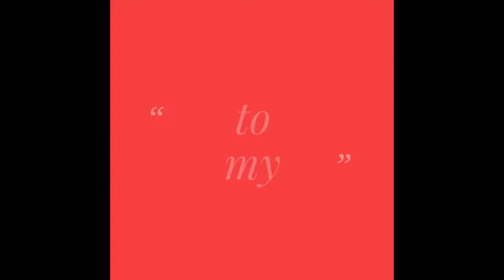How to make mosquito net bed for laddu gopal ji, लड्डू गोपाल जी के लिये मच्छरदानी नैट कैसे बनाये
Hello friends, Jai Shri Krishna, aaj ki is video mein humne Laddu Gopal Ji, Kanha ji, Thakur ji, Bal Krishna, Shri Krishna, ke machhardani net bed, mosquito net bed kaise banaen yah bataya hai, asha hai aapko yah video pasand aaegi to please is video ko Jyada se Jyada like, share karen aur channel ko subscribe jarur karen, thank u, Jay Shri Krishna,

कान्हाजी की खूबसूरत पोशाककैसे बनायें
how to make easy designer dress for Laddu Gopal

गोपाल की कलरफुल पोशाक कैसे बनायें
colourful dress and beautiful for Gopal

लडडू गोपाल की सुन्दर पोशाक कैसै बनायें
how to make lotus shape dress for Laddu Gopal

घर में मन्दिर की स्थापना कहाँ करें, किस धातू का लें, मन्दिर में किन देवी देवताओं को स्थापित करें

तुलसी पूजा करने के नियम, तुलसी कैसे लगायें, तुलसी विवाह करने के लाभ

लडडू गोपाल की सुन्दर व सरल पोशाक कैसे बनायें, how to make Bal Gopal dress

लडडू गोपाल के लिय खूबसूरत आसान पगडी़ कैसे बनायें
how to make Pagdi for Bal Gopal

लडडू गोपाल के लिय हैट टोपी कैसे बनाये
how to make hat for Bal Gopal

वाल कृष्ण के लिये गरमियों का पखां कैसे बनाये
how to make fan for laddu Gopal

वाल गोपाल के लिये सुन्दर छाता कैसे बनायें
how to make beautiful umbrella for Laddu Gopal